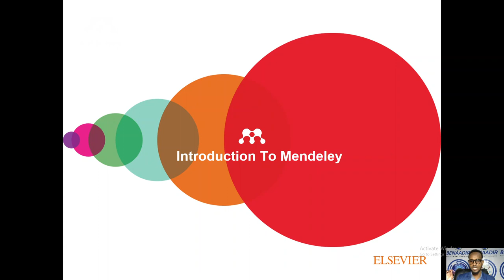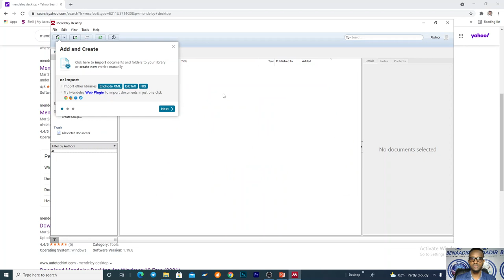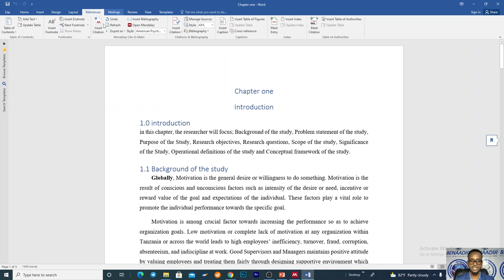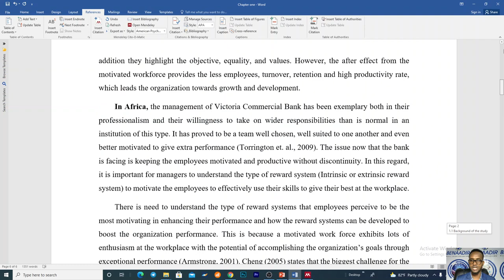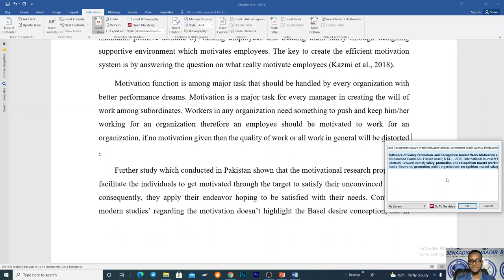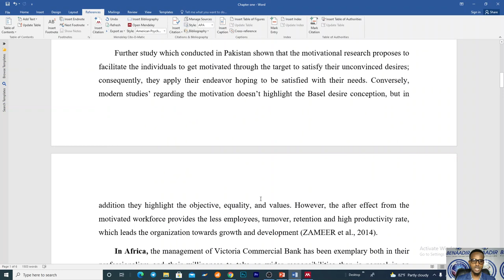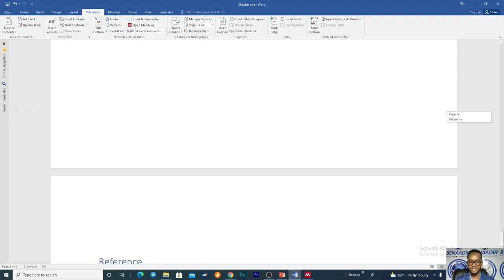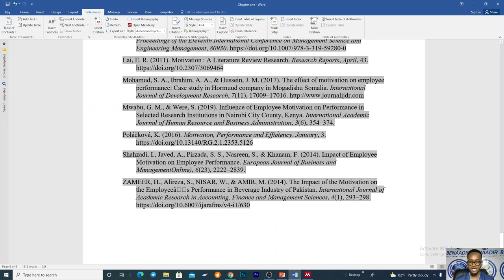Reference by using Mendeley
“How to use Mendeley Desktop to reference thesis book”  waa hal ciwaan oo ka tirsan Research methodology, Hadaba Xarunta BRCE oo aad Uga barateen Arimaha la xariirra; Cilmi barista(Researchka), Project managementiga iyo Monitoring and Evaluation(M&E) ayaa caawa idinkaga faideynaayo ciwankaan muhiimadiisa wata MAHADSANIDIIN Like & Share-ta Yaan laga iloowin Programka.